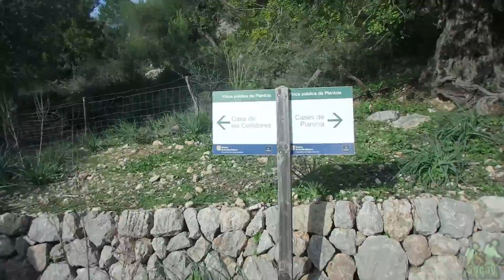Mola de Planicia pe sa canal i es llom de ponent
Una ruta alternativa para acceder a sa Mola de Planicia, solo apta para quienes este acostumbrados a trepadas difíciles y una buena orientación en montaña, no se necesita cuerda pero no está demas llevar una por si fuera necesaria en alguno de los puntos conflictivos del itinerario.